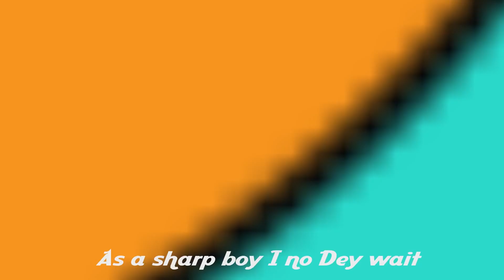King Sammy ft Bella Shmurda Mammy Water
Kingsammy Just release another hot Afro Banger Featuring The Vision 2020 crooner Bella Shmurda titled MAMMY WATER, sit back and enjoy this visual.